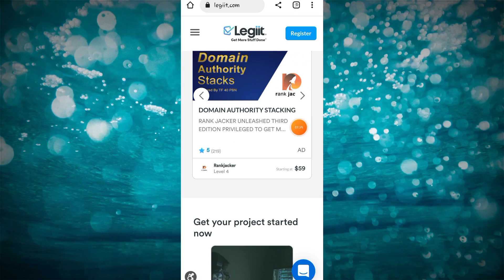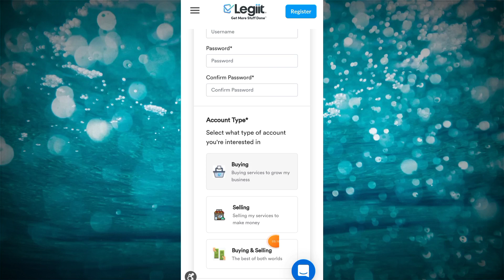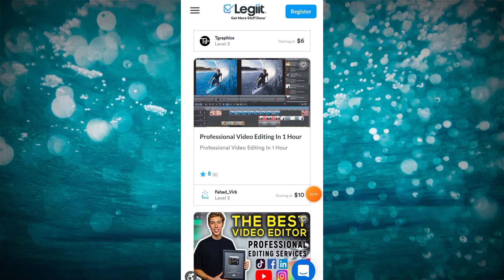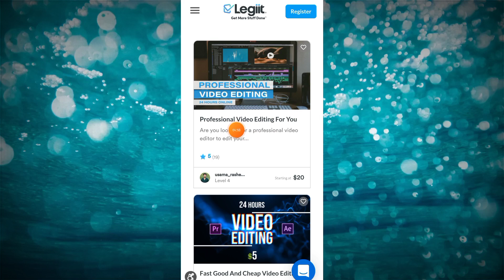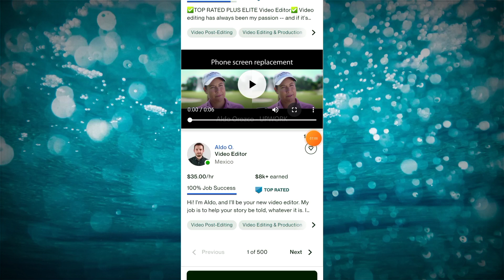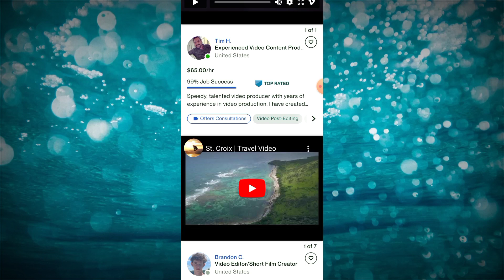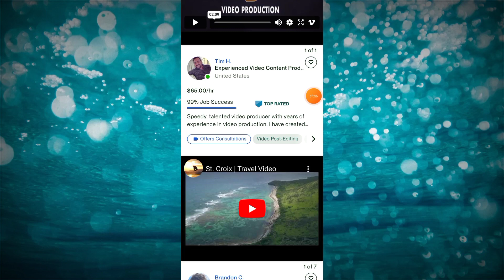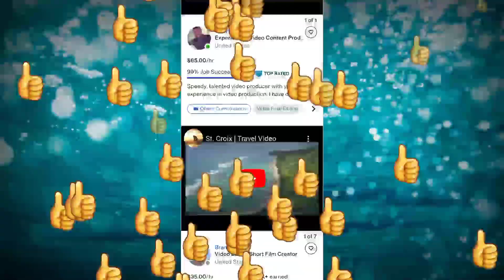🔥በሰዐት "60 ዶላር" በ 0 Investment በነፃ አገኘሁ/How To Make Money Online In Ethiopia 2022/ እንዳያመልጣቹ)/Shopify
About video:
airdrop crypto trust wallet free